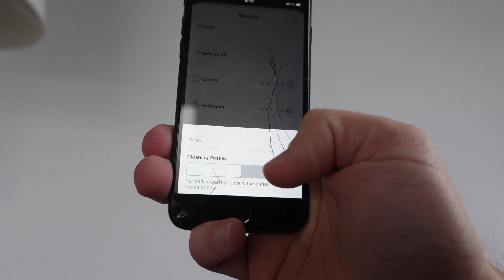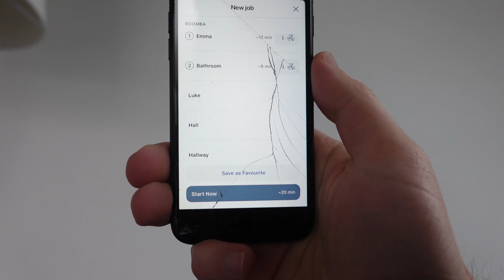Roomba App | How to Set Favorites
How to create favorites in the iRobot Roomba app so that Roomba will clean certain rooms automatically.

A Roomba that is maintained well, cleans well. Everything you need to do it is in this affordable kit